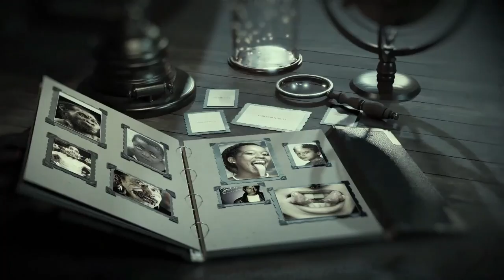RAIS ALIJIITA MUNGU NA KUMDHARAU KILICHO MPATA HAKUNA ALIYE AMINI HUYU NI NGUEMA WA GUINEA